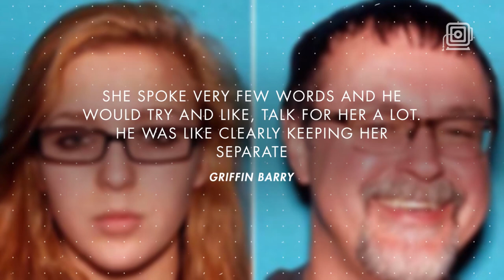Tipster Spent Several Days With Missing Tenn Teacher And Student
Griffin Barry, a Cecilville groundskeeper, alerted authorities to the whereabouts of Tad Cummins and Elizabeth Thomas.